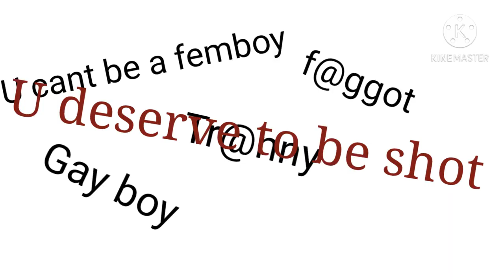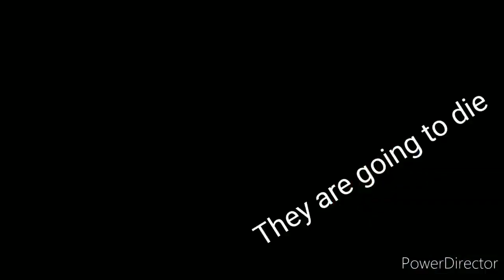Top 15 🍁👑 “ Could you be the one when I lose control meme ” | [Ep.1.] 👑🍁 ||🍁Gacha Life🍁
⚡: •Links To There Channels •:

Step on a crack and you break your mother's back
Cantas horrible
Is Marinette a gold digger
 Daisy Meme
Chris that's not a sticker
It’s just a teddy bear
Are You Playing With A Teddy Bear
Magic meme
I meet you in California
Welcome To Memes School
I never snitch on 𝐷𝑎𝑑𝑑𝑦
Daisy meme
Na Na Na Na Na Na Na
Magic
Bad Boy Meme
Make a wallet sound
Im gonna marry your daughter
Somebody come get her
Daisy Meme
Magic ?
Do you mind stealing your kid's
PikaChu Meme
PikaChu
I’m not happy I’m just smiling
Hey girl, You like me a little bit
Magic ?
Hula hula Meme
15 Years Ago Your Mother Gave Birth To The Wrong Thing
Deku
Oh no
Daisy Meme
Mi gente meme
Basically Marinette’s Life
Who's the real one meme
meme
Mi gente
Daisy
Deku Got Hit By A Dancing Quirk
Spoiled Brat Glow up Meme
Friends Don't Lie Meme
Meme
Los angeles existen
Boom boom, I want you in my room
My father is William afton
who's in the kitchen
William afton
aphrodite
make me your aphrodite gacha life meme bnha
verprotective boyfriend
I want you in my team
Boom boom boom I want you in my room